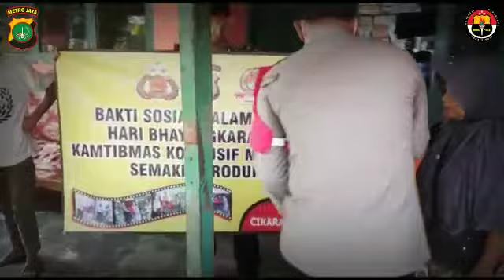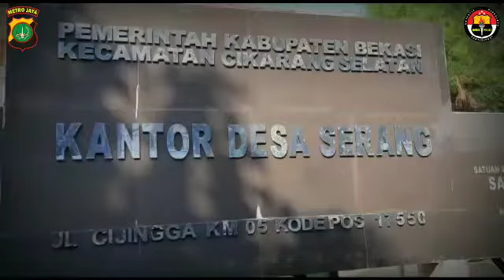PEDULI MASYARAKAT, POLSEK CIKARANG SELATAN GELAR BAKTI SOSIAL MENYAMBUT HARI BHAYANGKARA KE-74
Berbagi sukacita menyambut Hari Bhayangkara ke-74, Kapolsek Cikarang Selatan Kompol Sukadi, SH. MM beserta anggota melakukan Bhakti Sosial berupa pembagian sembako untuk masyarakat diwilayah Kec. Cikarang Selatan yang terdampak Covid-19.

Pembagian sembako dilakukan dengan cara mendatangi langsung kerumah warga (door to door) untuk menghindari kerumunan antisipasi penyebaran virus Covid-19.